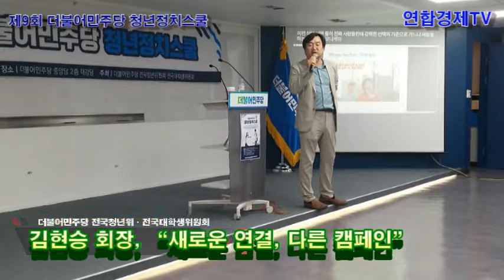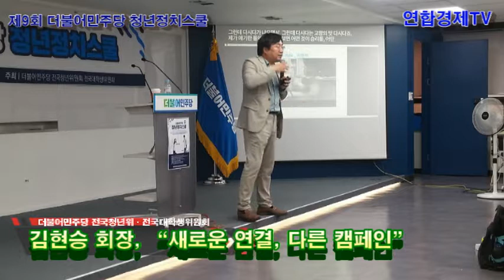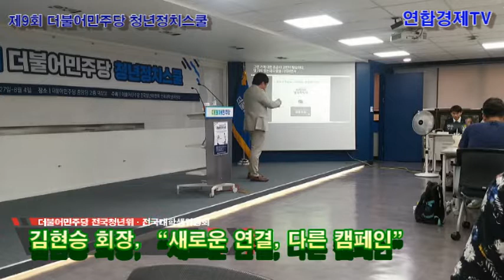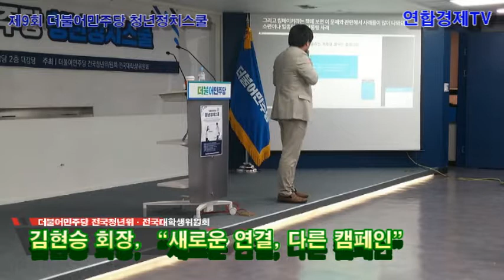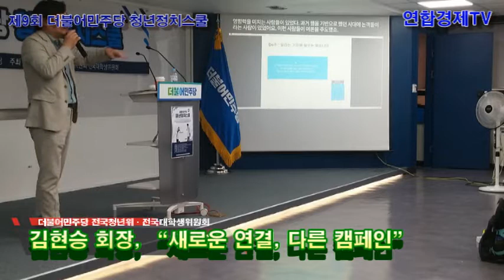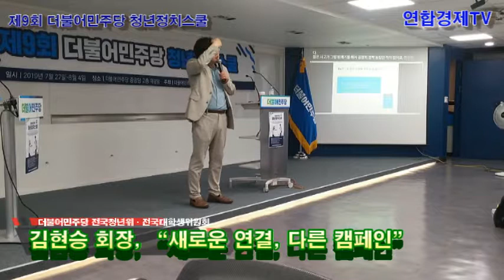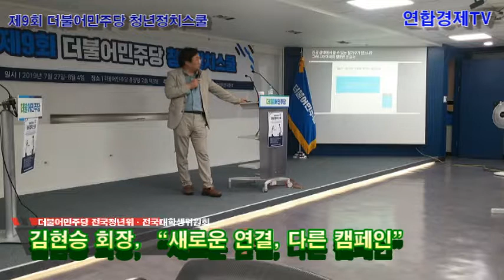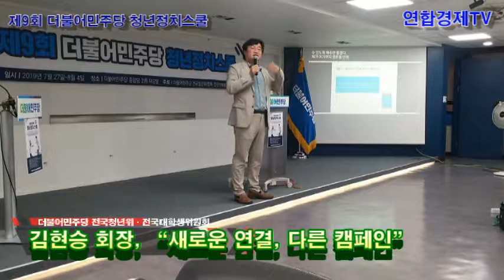김현승 회장/인플루언서산업협회, “새로운 연결, 다른 캠페인”ㅣ연합경제TV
연합경제TV ㅣ김현승 회장/인플루언서산업협회, “새로운 연결, 다른 캠페인”